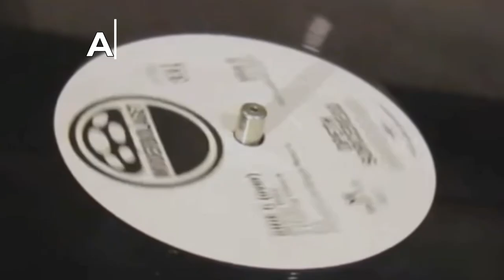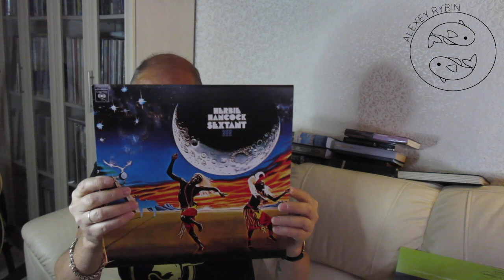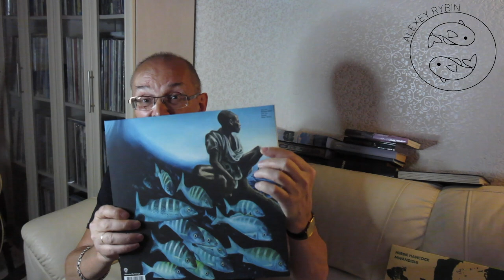Алексей Рыбин про Herbie Hancock - Mwandishi